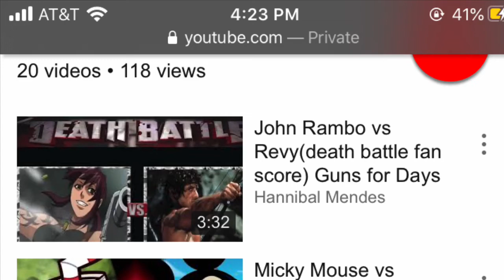My death battle score playlist is at 118 views